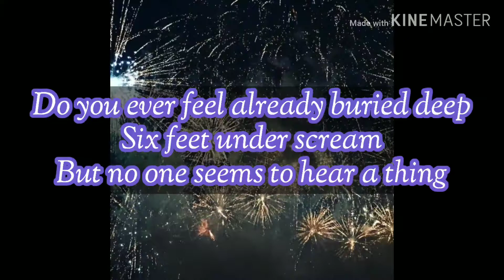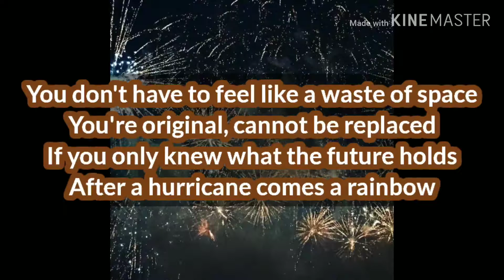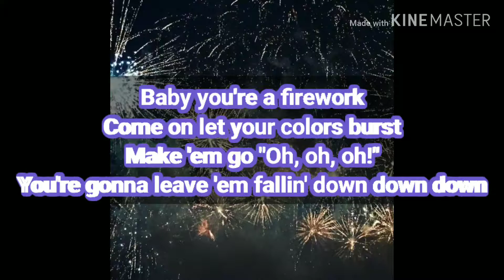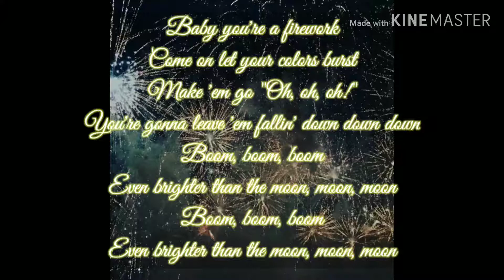Katty Perry Fireworks lyrics